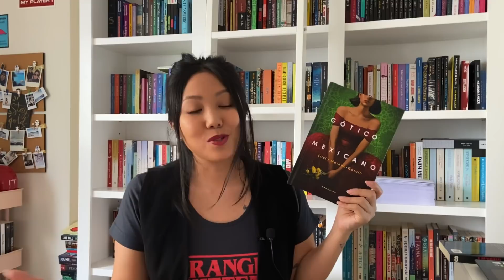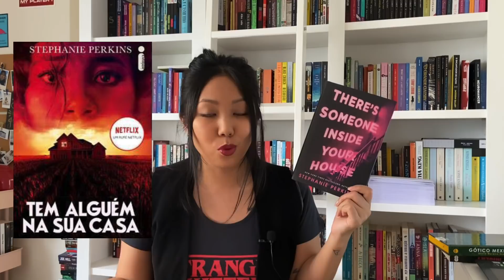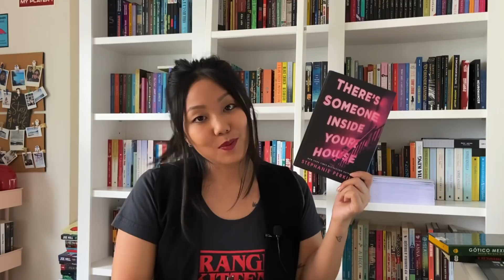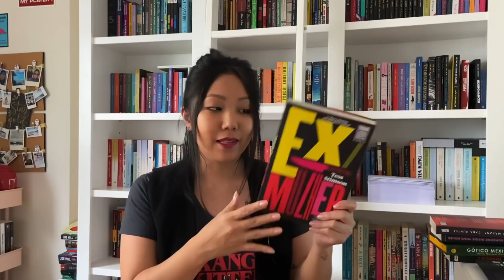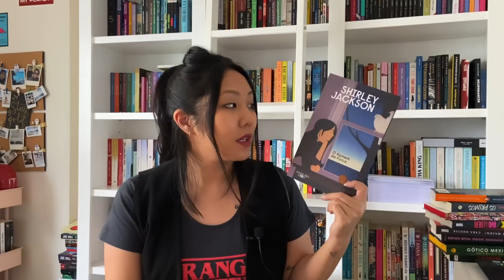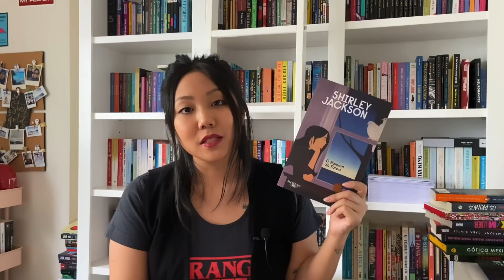HALLOWEEN: o que quero ler em outubro | Namanita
😍 FAÇA PARTE DO CLUBE NAMANITA E PARTICIPE DAS LEITURAS COLETIVAS E OUTROS PROJETOS